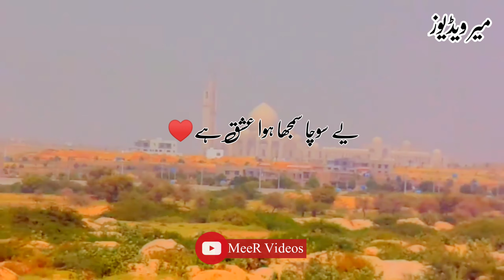Urdu sad peotry tiry baghir Urdu peotry WhatsApp status tiry baghir khuda ki qasam sukon nai